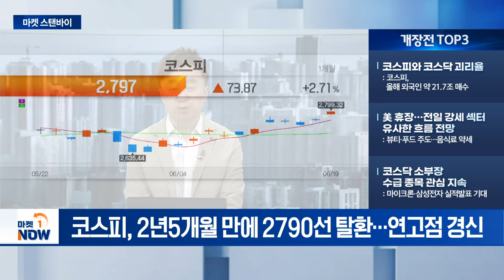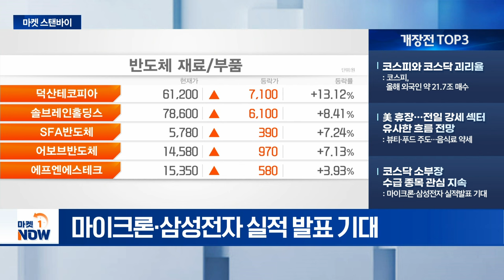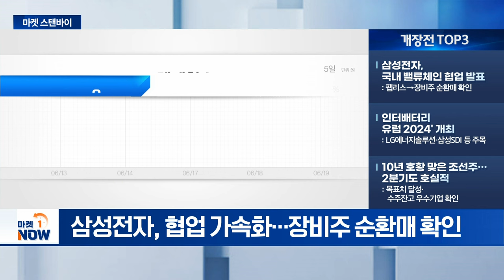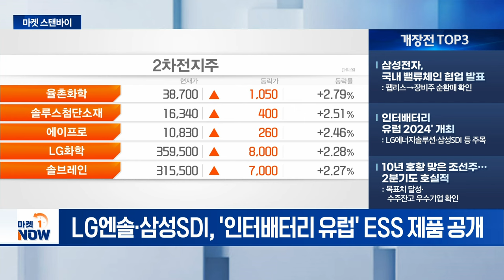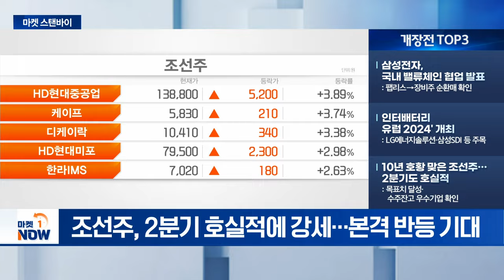코스닥 소부장 수급 종목 관심 지속 / 삼성전자, 국내 밸류체인 협업 발표 [마켓스탠바이] | Market Now (20240620)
- 코스피와 코스닥 괴리율: 코스피, 올해 외국인 약 21.7조 매수
- 美 휴장…전일 강세 섹터 유사한 흐름 전망: 뷰티·푸드 주도... 음식료 약세
- 코스닥 소부장 수급 종목 관심 지속: 마이크론·삼성전자 실적발표 기대

- 삼성전자, 국내 밸류체인 협업 발표: 팹리스→장비주 순환매 확인
- '인터배터리 유럽 2024' 개최: LG에너지솔루션·삼성SDI 등 주목
- 10년 호황 맞은 조선주... 2분기도 호실적: 목표치 달성·수주잔고 우수기업 확인